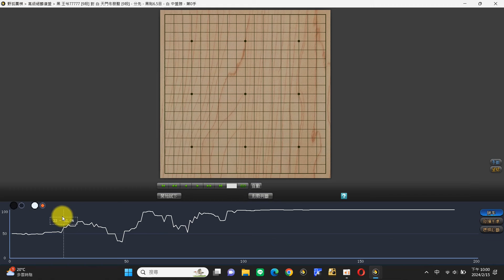【網路圍棋自戰解說 #586】野狐9段｜飛一個？這局部後續會是如何呢？